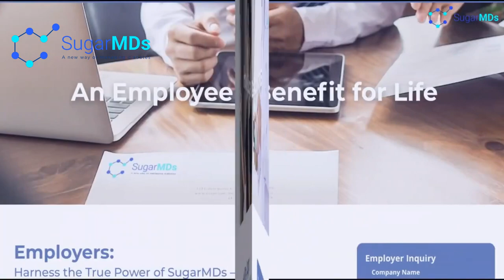Can you boost your immune system against COVID?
There are a lot of different claims circulating right now about the kinds of foods that can boost your immune system, lessen inflammation in the body and optimize nutritional gains to deal better with the Coronavirus risks. That is why in this video, Dr. Ergin, the founder, and CEO of sugarMDs.com will explain everything you need to know about whether you can boost your immune system to prepare for the upcoming months, so stay tuned to the end of this video.

𝐅𝐎𝐑 𝐍𝐎𝐍-𝐔𝐒𝐀 𝐂𝐔𝐒𝐓𝐎𝐌𝐄𝐑𝐒 𝐓𝐎 𝐏𝐔𝐑𝐂𝐇𝐀𝐒𝐄 𝐓𝐇𝐄 𝐅𝐎𝐋𝐋𝐎𝐖𝐈𝐍𝐆 𝐎𝐑𝐈𝐆𝐈𝐍𝐀𝐋 𝐀𝐔𝐓𝐇𝐄𝐍𝐓𝐈𝐂 𝐒𝐔𝐆𝐀𝐑𝐌𝐃 𝐏𝐑𝐎𝐃𝐔𝐂𝐓𝐒